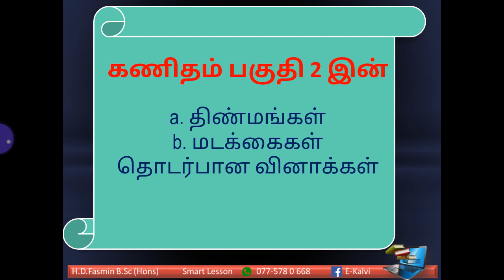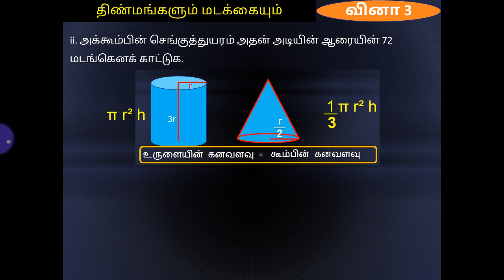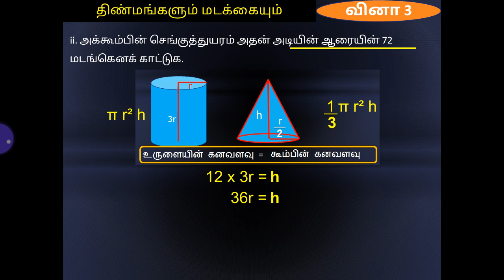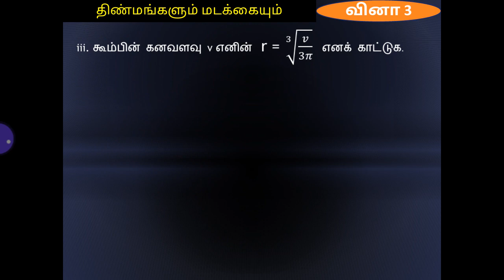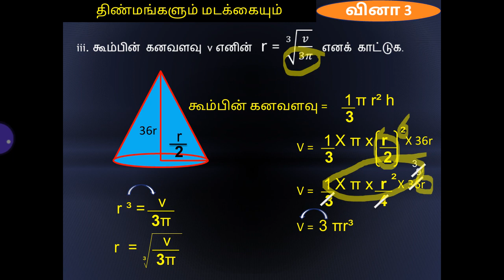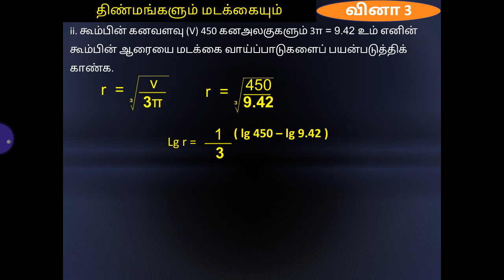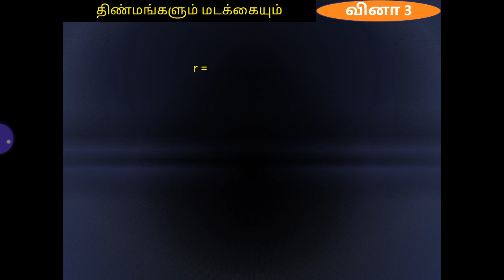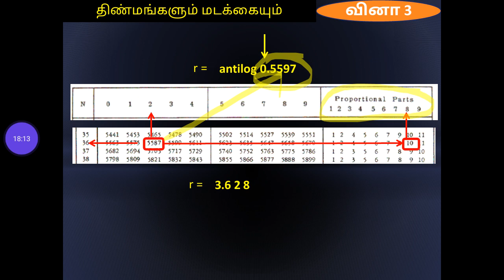கனவளவும் மடக்கையும் வினா 3-Fasmin Sir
தரம் 11- திண்மங்களின் கனவளவும் மடக்கையும் பற்றிய தெளிவான விளக்கம் H.D.Fasmin B.Sc (Hons)